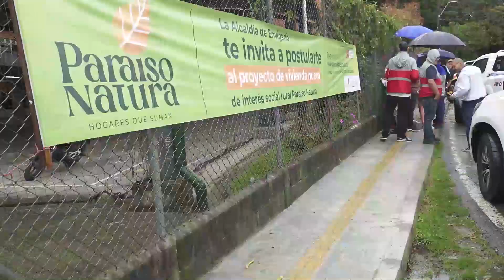Obras de Contratación Social